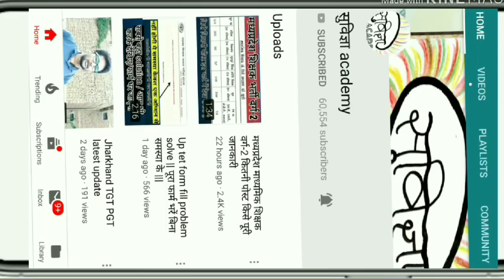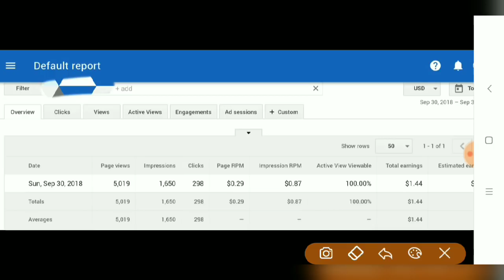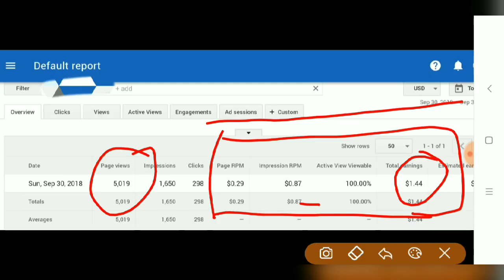MY ACCOUNT YOUTUBE 1000 VIEW पर कितने DOLLER $ दे रहा है अभी